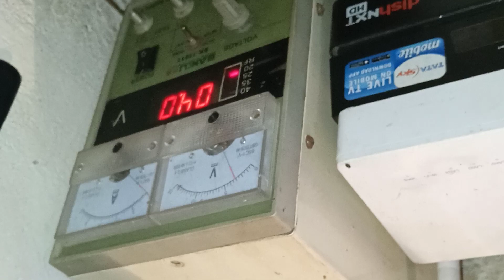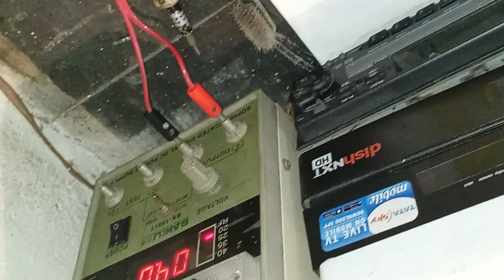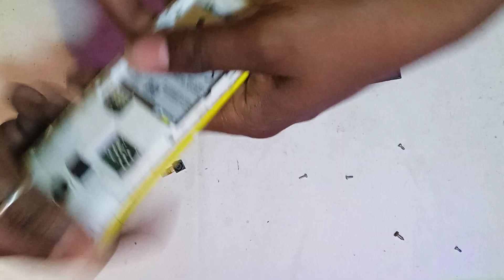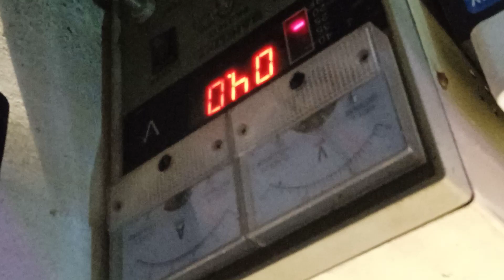Nokia ta 1059 water damage